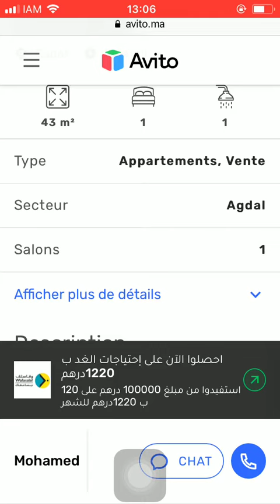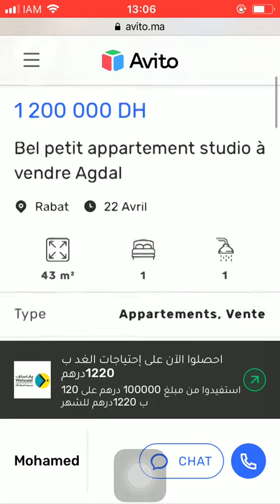House for sale Rabat #634, Huis te koop Rabat, Maison à vendre